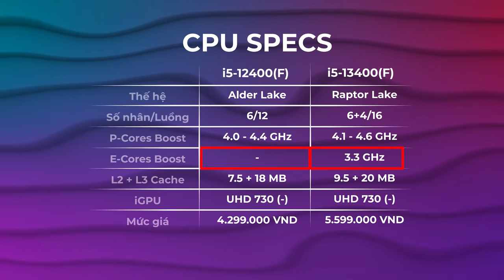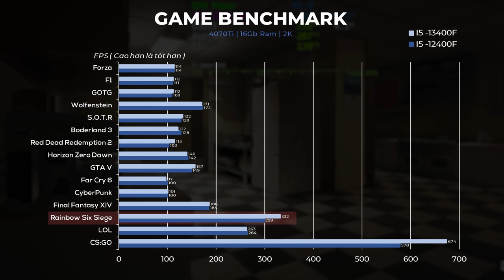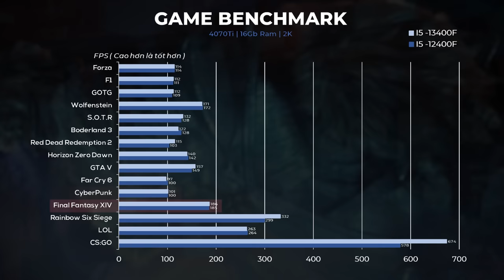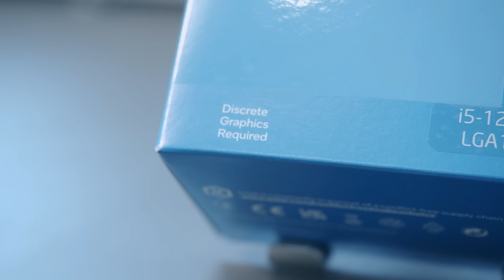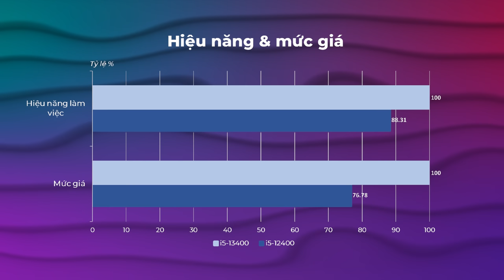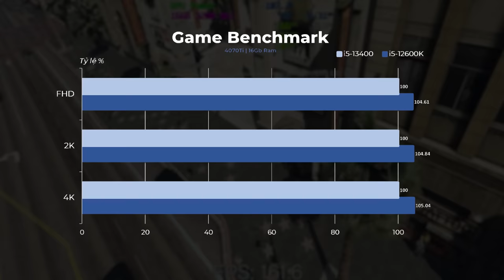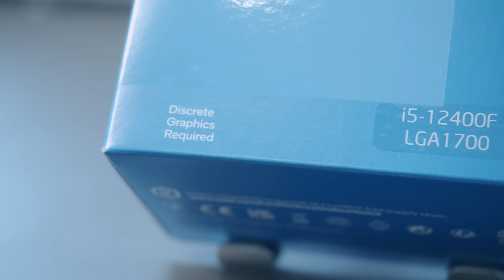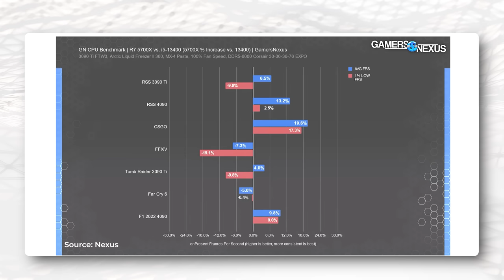Không Ngon Như Bạn Nghĩ - i5 13400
0:00 Giới thiệu
0:18 So sánh  i5 13400 với 12400
0:45 Test game
4:03 Test khi sử dụng làm việc
6:51  AMD Ryzen 7 5700X
8:06 Tư vấn lựa chọn